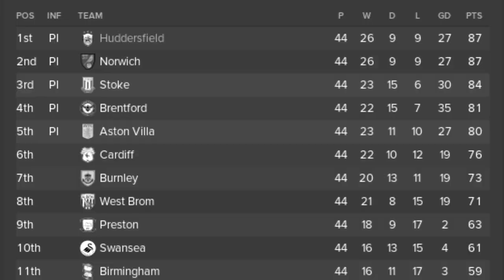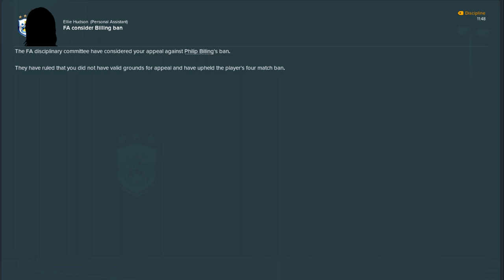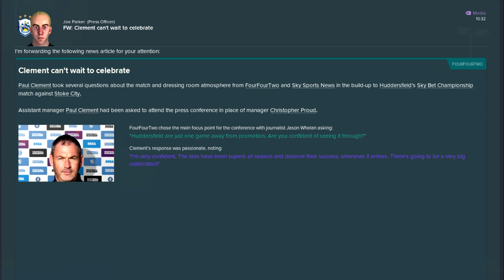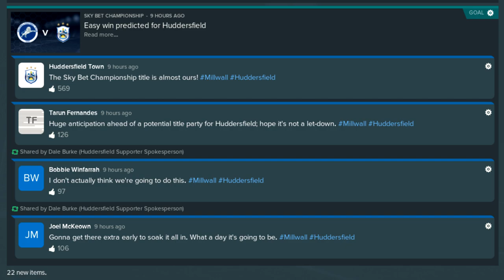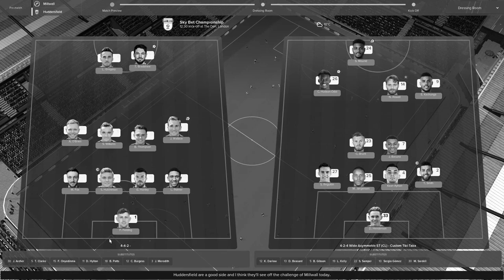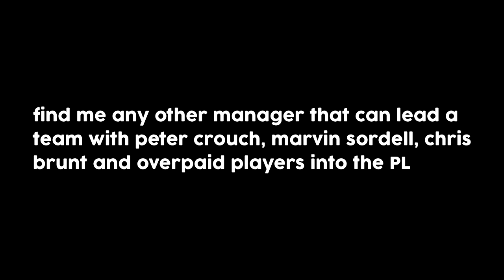ANTGS FM19 | Huddersfield Town | Episode 20